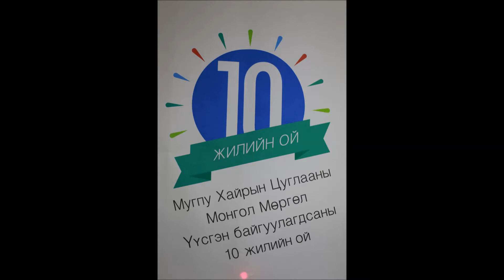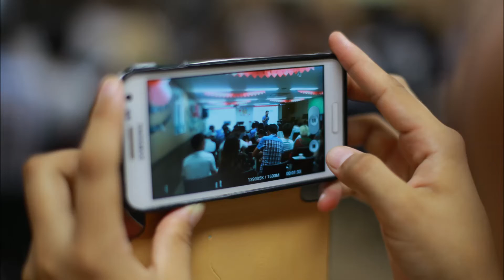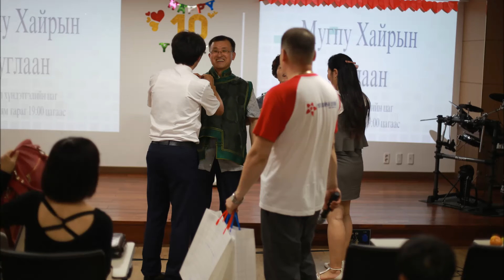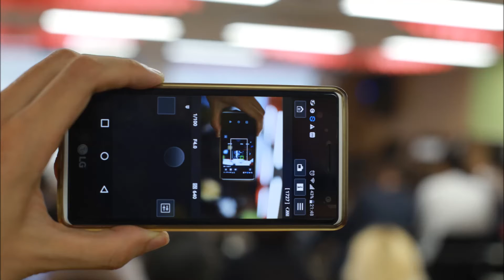Mokpo Hairiin tsuglaan 10th anniversary